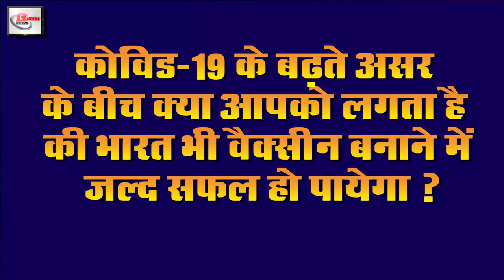Today breaking evening news,covid -19,WHO,Covid19 vaccine,Jan Dhan accounts,Pm Narendra Modi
Latest evening breaking news of india and worlds 4th may 2020.Get information on  Nitin gadkari,Covid19  vaccine, West Bengal, Jan Dhan accounts, Nirmala Sitharaman, Jan Dhan Yojana, Narendra Modi, Rahul Gandhi, ms Dhoni

1. America sent covid19vaccine for human trial
2. Union Minister Nitingadkari told how to defeat Covid-19 is a big challenge for India
While on the one hand the whole world is ready to compete with Covid-19 , on the other hand, its cases are continuously increasing in India as well and the Government of India is very much disturbed. In the past, the number of affected in India has crossed 49 thousand. After which Nitin Gadkari during a conversation with a media house said that it is a very big challenge for India to face Covid-19 , our efforts are also going on against Covid-19 . While giving the meantime, the economy's problems appear to arise. Although for its prevention, the government is repeatedly appealing to the common citizens to follow the guidelines issued by the government, while people are also expected to follow every order issued by the government. So that we can stop it quickly.
3. In westbengal, the number of people who lost their lives due to Covid-19 suddenly increased
4. Work will be started to bring foreign Indians into the country from tomorrow
5. Government put second installment in Jandhanaccounts
According to the order of the Central Government, the government has deposited the second installment in the Jan Dhan accounts, which has benefited about 10 crore women. According to the news, Finance Minister Nirmalasitharaman had announced an ex-gratia of ₹ 500 every month for 3 months to all the female account holders under the Pradhan Mantri JandhanYojana and the amount was transferred in time last month. . That month too, money has been delivered to the accounts of the beneficiaries of all Jan Dhan accounts. Let us know for your information. The government announced the Prime Minister's Poor Welfare Package of Rs. 1.7 lakh crores for providing funds to crores of women under Jan Dhan account Was. This package of the government includes assistance of ₹ 500 every month for 3 months for women holding Jan Dhan account, besides free grain pulses and supply of cooking gas cylinders to the poor.
6. Australian Ambassador told Prime Minister narendramodi Super Human
7. rahulgandhi and Abhijeet Banerjee advise Modi government
8. The government has increased the excise duty by ₹ 10 on petrol and ₹ 13 on diesel.

In this environment of covid19 , there has been a huge decline in the demand for petrol and diesel and this is why the government has increased the excise duty on petrol and diesel in the past. According to the news, the excise duty has been increased by ₹ 10 on petrol and ₹ 13 on diesel by the government, however the government has made it clear that it will not have any effect on the pockets of ordinary citizens, that is, the relief is that petrol - The price of diesel will not increase for the consumer but will remain the same. The ₹ 800 road sales and ₹ 2 excise duty on petrol have been increased, thus increasing the ₹ 10 per liter. Similarly, ₹ 800 road cess and ₹ 5 excise duty has been increased on diesel, after which there is an increase of ₹ 13 per liter. Which has come into force since midnight on the previous day. Although, according to a government official, there has been a sharp decline in the consumption of crude oil due to the shutdown, but there has been no significant decrease in the production of oil, hence there is a slowdown in the world oil market and the oil prices have come down.
9. Italy also claims to make vaccine
10. Over 30 vaccine trial stages in India
11. Amidst the bandh, Dhoni is teaching daughter Jeeva to train belly dog
Many videos of Mahendra Singh Dhoni and his daughter Jeeva are seen on social media, while once again, a video of Mahendra Singh Dhoni and his daughter is trending very much on social media, in which Dhoni is in his Ranchi farm house Keith is seen with his daughter Jeeva and Pet Dog in the garden, in the video you will see that msdhoni and his daughter are telling Jeeva how to make Pet Dog Tray For which Jeeva has given a ball which she is bouncing repeatedly and Pet Dog catches her. Mahendra Singh Dhoni is not active on social media but his fans are more than him. Remains in active mode and does not leave any news behind, although information related to Mahendra Singh Dhoni is obtained from the social media handle of his wife Sakshi. On the day Sakshi keeps sharing videos of Dhoni and Jeeva and more pictures.